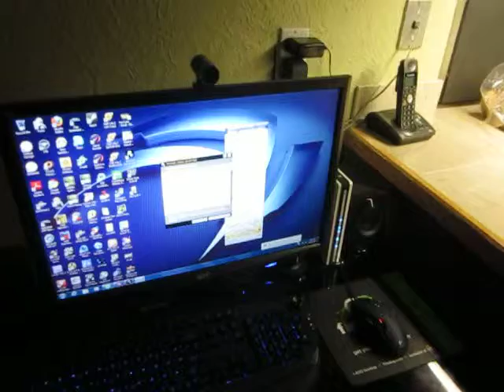Christmas Decorations @ MrTechReviewer's HQ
Hey guys just doing a video on what decorations we have on at our head quarters! Hope you guys are having a great Christmas and Happy New Year! We'll see you guys in 2011! Have a great one! Thanks for all the support, comments, likes and reply's! Couldn't have gone it without you guys!